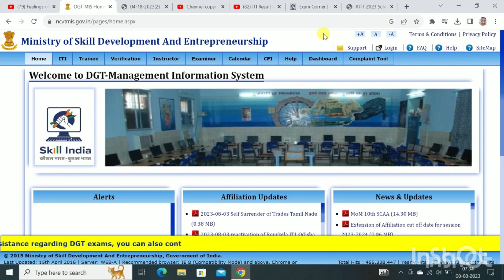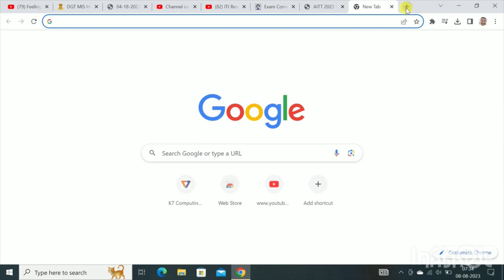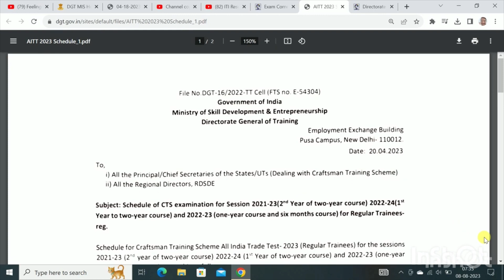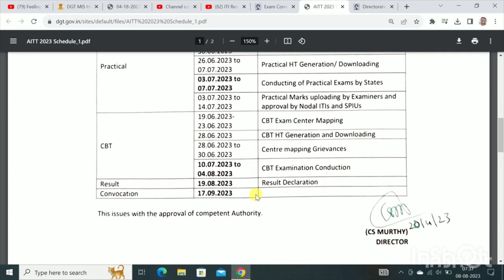ITI Result 2023 kab ayega | ITI CBT Exam Result kab ayega | ITI Marksheet certificate kab ayega 2023